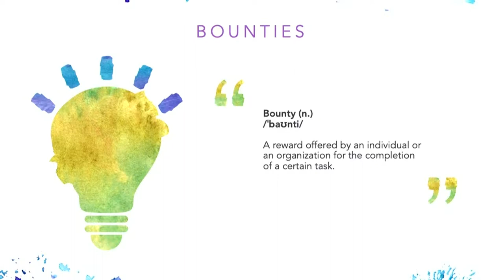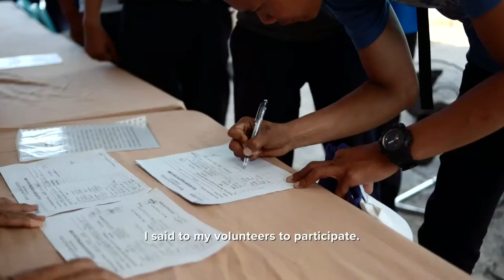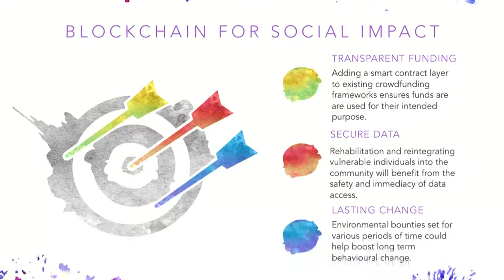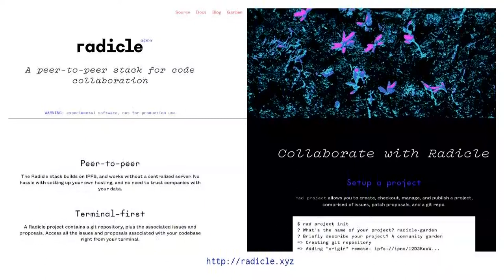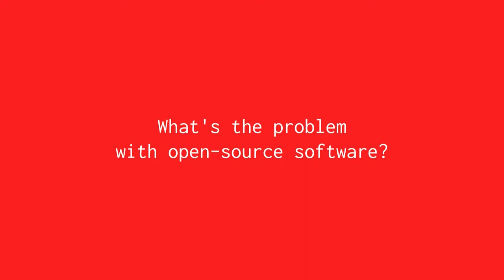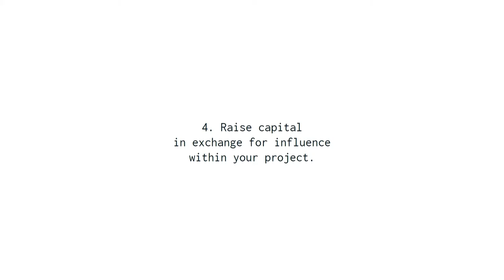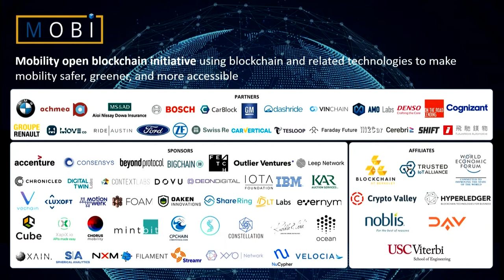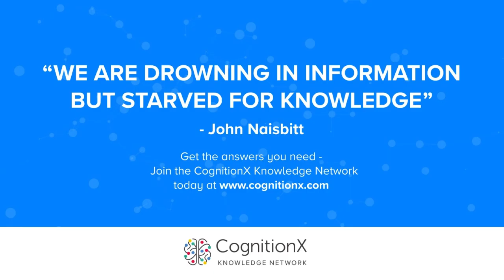Coordinating Women, Men, and Machines on a Global Scale | CogX 2019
Web 3.0 - Big Brother is Watching: From Surveillance Capitalism to Totalitarian Regimes. Presentation given at CogX 2019, on the Web 3.0 & Decentralised Future Stage.

Simona Pop, CMO & Co-Founder, Bounties Network
Eleftherios Diakomichalis, Researcher, Oscoin
Irene Lopez de Vallejo, Founding Team Member, Ocean Protocol

07_15_Web3.0: 07_15_Web3.0_day3